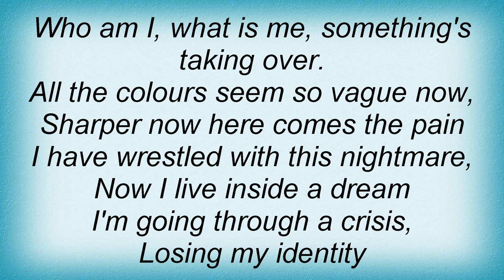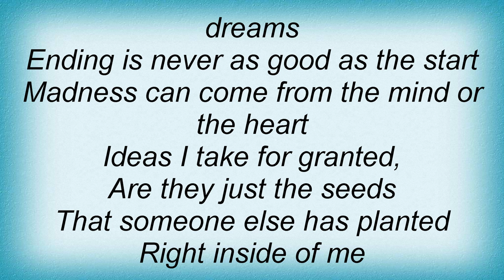B L A Z E - Identity Lyrics